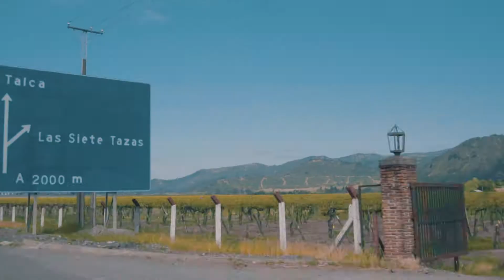ENTREGANDO ESPERANZA EN RADAL - SUPER LUPA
¡Compartir el amor de Jesús♥ es lo más marvilloso! En la sección de Investigadores del programa infantil de Super Lupa, recordamos cuando visitamos como equipo de Nuevo Tiempo Chile la escuela de Radal, en la región del Maule🇨🇱.